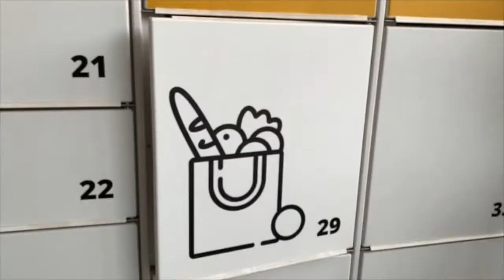Parcel delivery on Smart urban kiosk